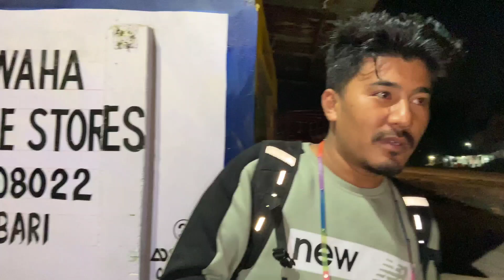Neighbour are sleepless with Siliguri zx10r exhaust sound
Night ride with Siliguri loudest zx10r with full system sc project exhaust..

crazy ride